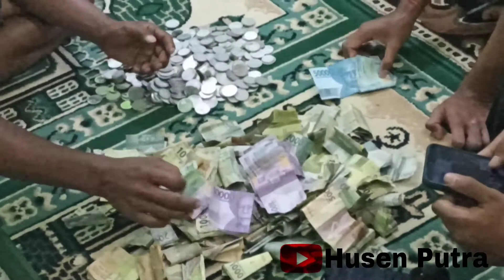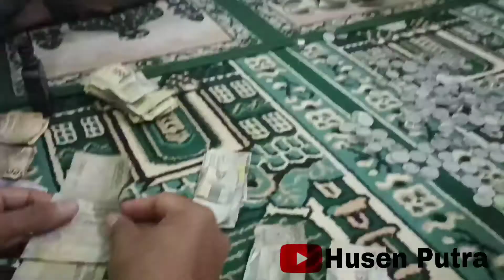PENGUMPULAN KOIN INFAQ SHODAQOH MASYARAKAT